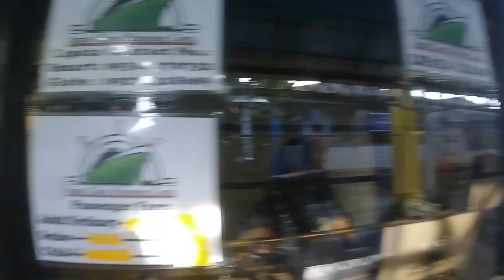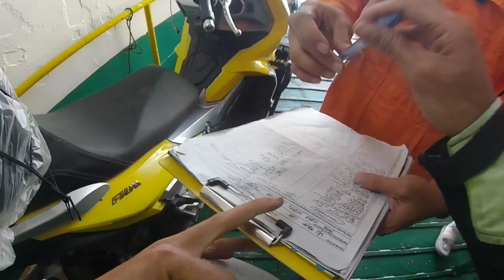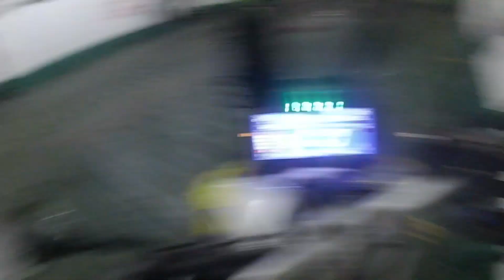SURIGAIO TO MANILA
Try lang mag video ,
sarap pala balikan ang ride ,
salamat po sa mga somuporta sa maliit na channel natin.